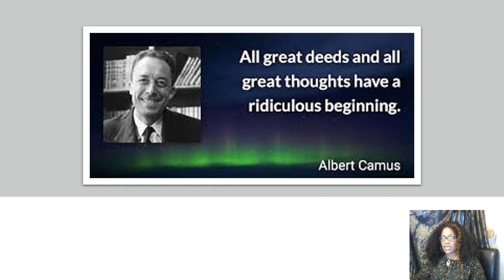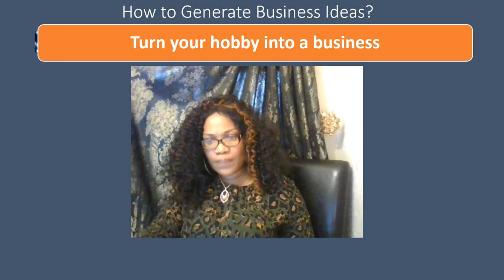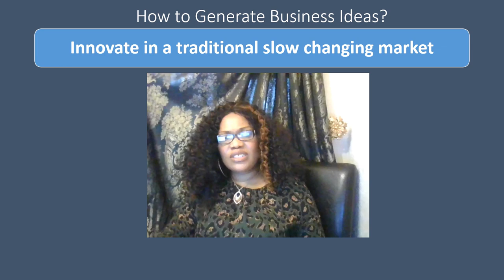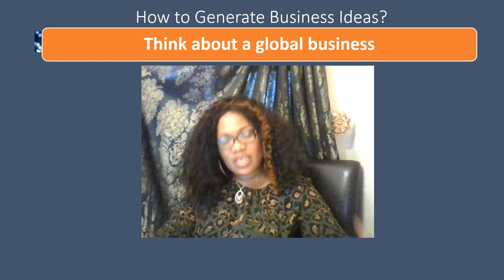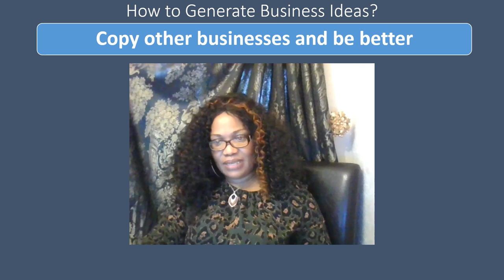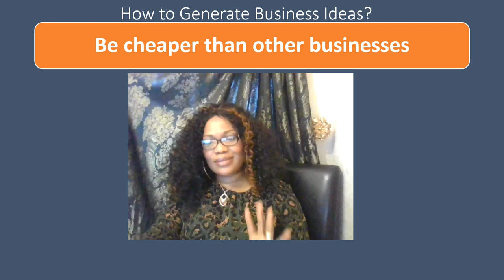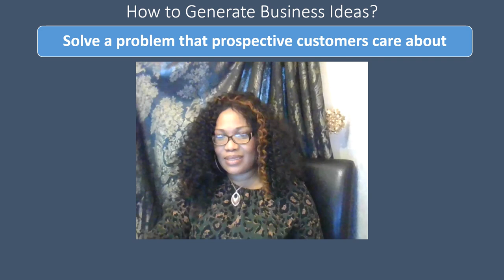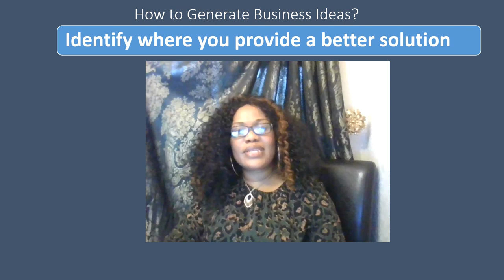How To Make Money Unlocking Unique Business Ideas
Looking to make money by unlocking unique business ideas? Check out this video for some tips and inspiration on how to turn your ideas into profit!